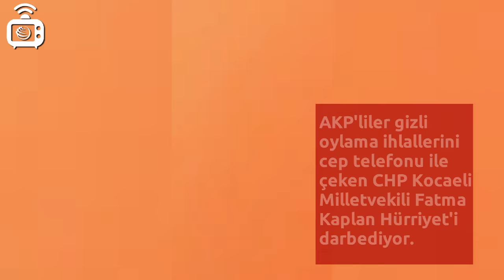Fatma Kaplan Hürriyet bu görüntüleri çektiği için darbedildi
CHP'li Fatma Kaplan Hürriyet , Meclis Genel Kurulu’nda, anayasa değişiklik teklifinin birinci tur görüşmelerinde 3. madde için gizli oylama yapılırken Başbakan Binali Yıldım ve AKP Grup Başkanvekili Mustafa Elitaş'ın anayasaya aykırı şekilde açık oy kullandığını görüntüledi. AKP'liler gizli oylama ihlallerini cep telefonu ile kaydeden CHP Kocaeli Milletvekili Fatma Kaplan Hürriyet'i darbetti.

Görüntüleri Twitter hesabından paylaşan CHP İzmir Milletvekili Tuncay Özkan, "AKP'liler kadın vekilimize saldırıp telefonunu gasp ederek bu görüntüleri silmek istedi! Başbakan ve M.Elitaş açık oy kullanırken yakalandı." ifadelerini kullandı.

Fatma Kaplan Hürriyet'in saldırıya uğradığı ana ilişkin görüntülerde Memur Sen eski Genel Başkanı ve AKP'li Meclis İdare Amiri Ahmet Gündoğdu'nun, CHP'li Kaplan'a fiziki saldırıda bulunduğu görülüyor.